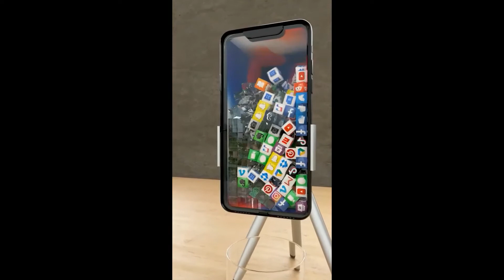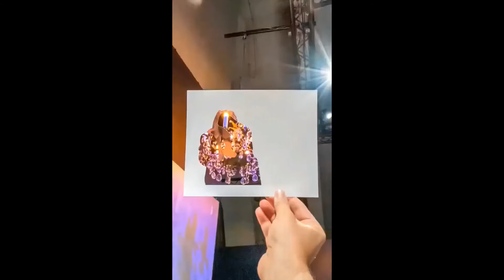Dancing Moms vs. 3D Animation Best Tik Toks of the Week - HD Compilation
Dancing Moms vs. 3D Animation Best Tik Toks of the Week